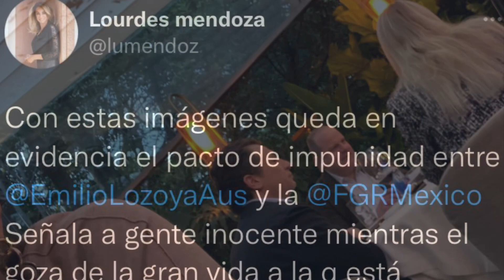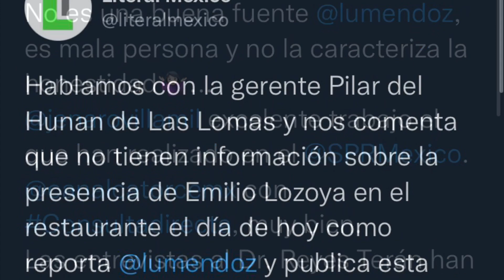CAPTAN A EMILIO LOZOYA CENANDO EN UN RESTAURANTE DE LAS LOMAS EN CDMX